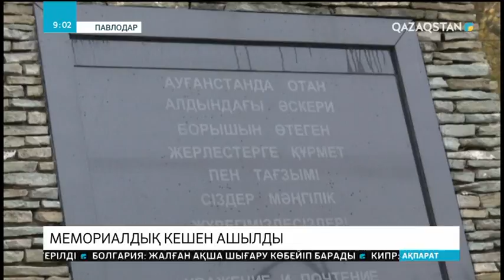Павлодарда Ауған соғысында қаза болғандардың құрметіне мемориалдық кешен ашылды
Ерлердің рухына тағзым етуге өңір тұрғындарымен қатар, посткеңестік мемлекеттерден интернационалист-жауынгерлер де арнайы келді. От пен оқтың ортасында жүріп, мерт болған әр сарбаздың есімі қара тасқа мәңгілікке қашалып жазылды.